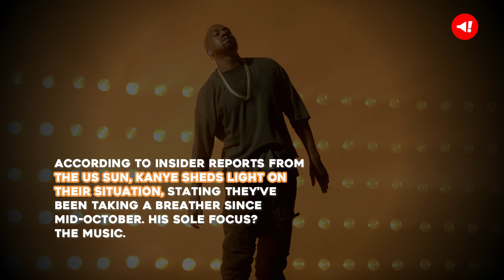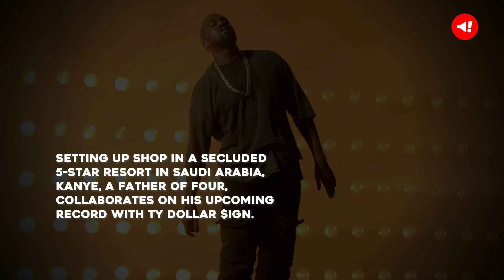Kanye West dines alone as he continues holiday without wife Bianca Censori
Kanye West, the legendary rapper and creative genius, has been making headlines as he embarks on a solo holiday without his wife, Bianca Censori.

Spotted dining alone in a Japanese restaurant in Dubai, whispers about the state of their marriage echo through the tabloids.